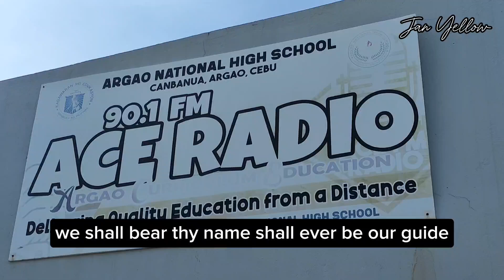ARGAO NATIONAL HIGH SCHOOL HYMN |Argao, Cebu